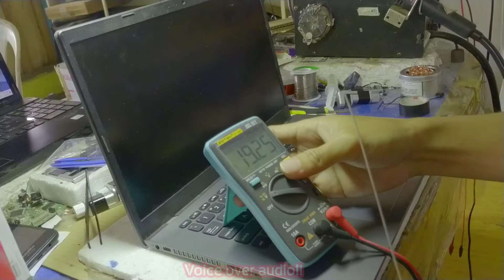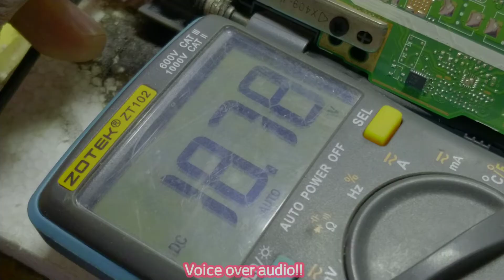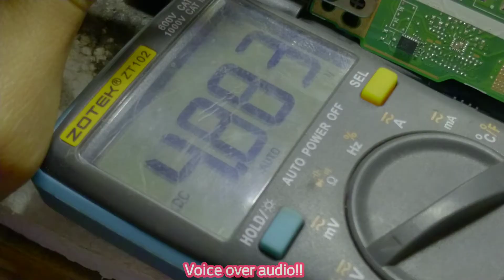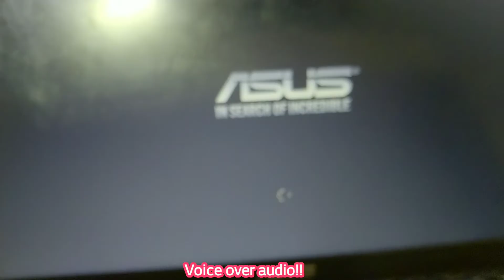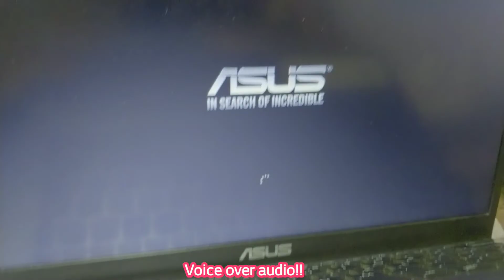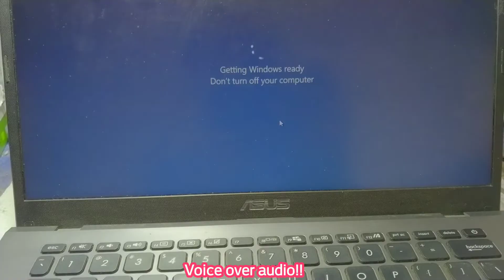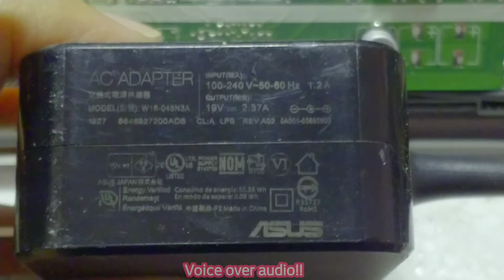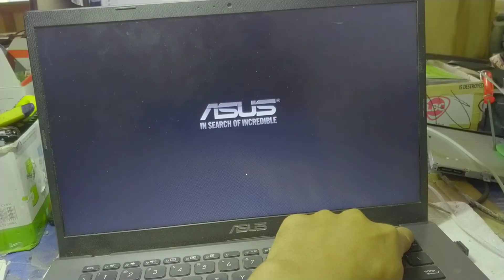Asus laptop no power | troubleshooting guide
Asus laptop no power repair
Troubleshooting guide
Basic tips